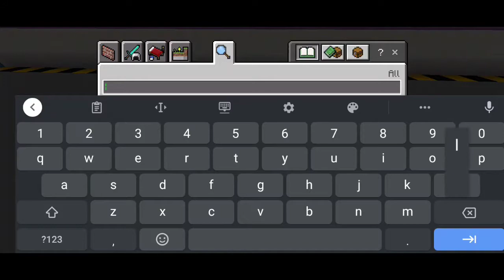Minecraft PE: ✓ How To Place Items in 3D